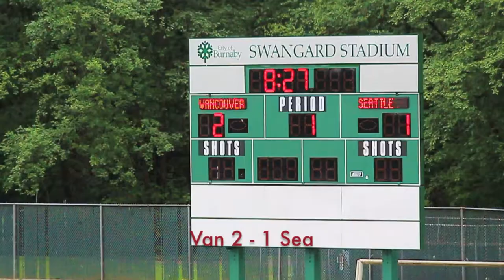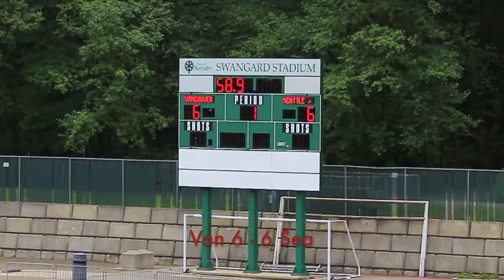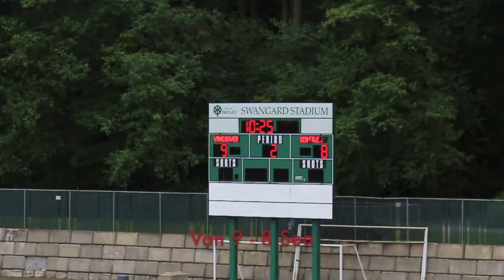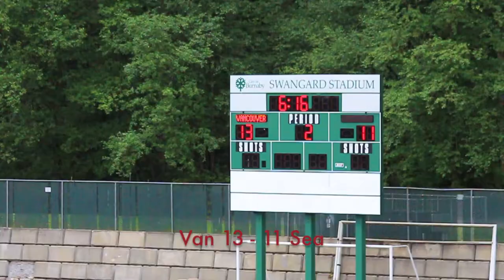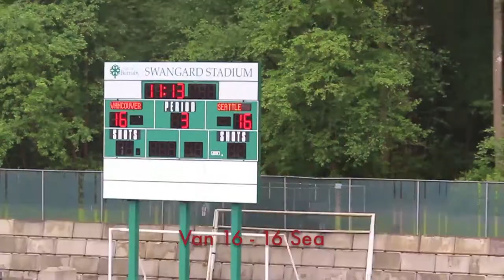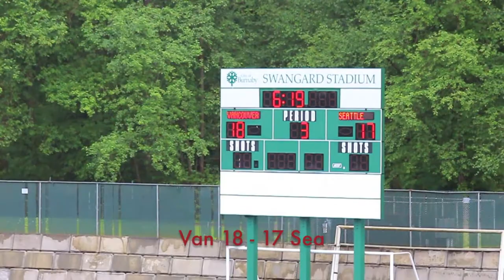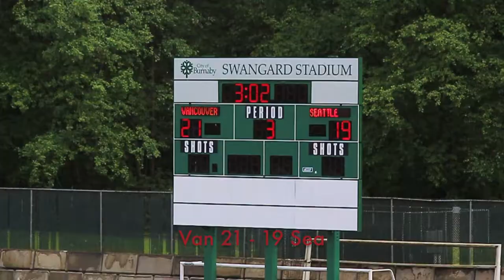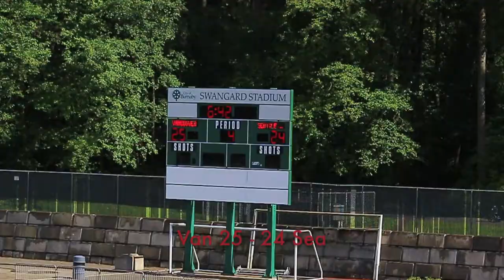AUDL Week 12 Full Game Vancouver Riptide vs Seattle Raptors